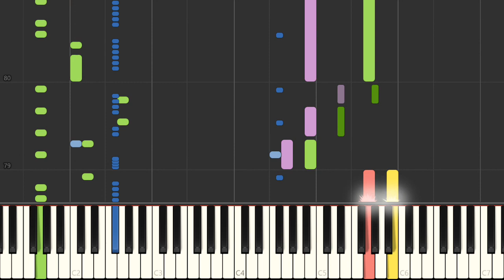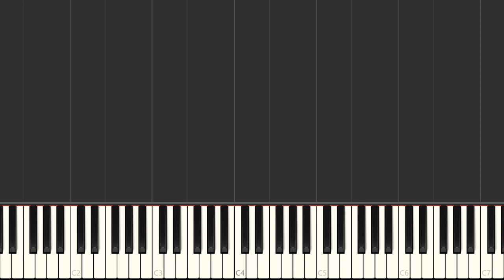Piano - SNES Kirby's Dream Land 3 - Grass Land Stage 4 (3)